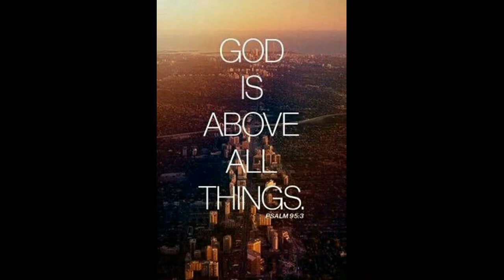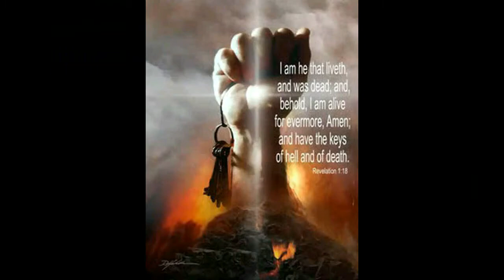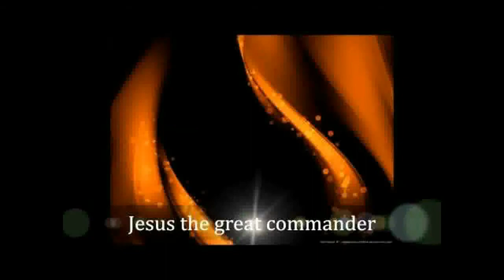Doves In Flight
Life and love are part of the same journey